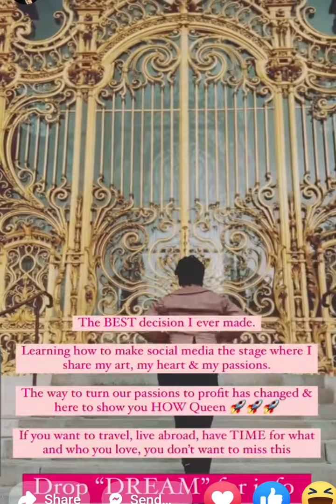$100,000 in profits in one month! Should she tell her boyfriend? Should she share it?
Do you want to know how to have your own online business like this woman that you call operate from your phone from anywhere on earth?

You are welcome to join an 8,000 member team of entrepreneurs like these two women.